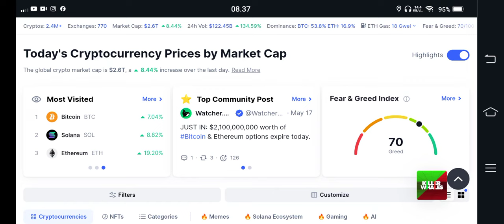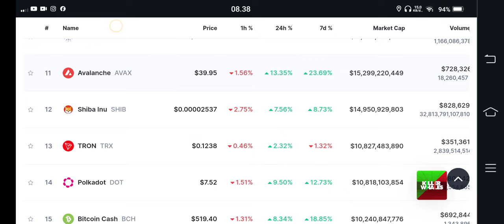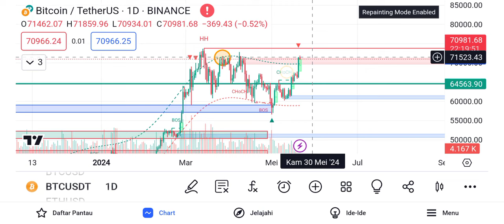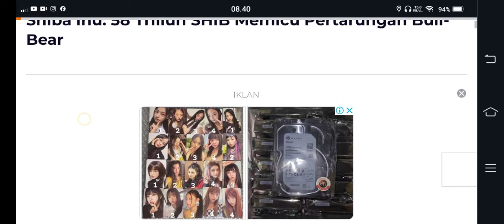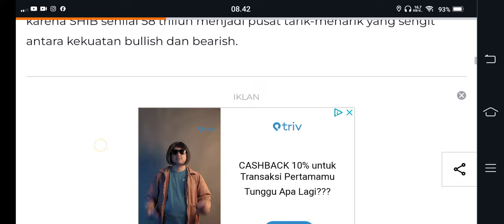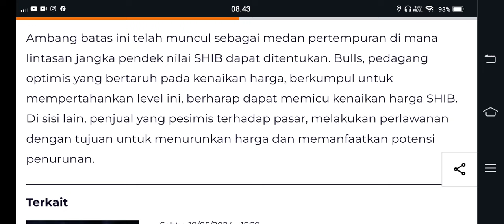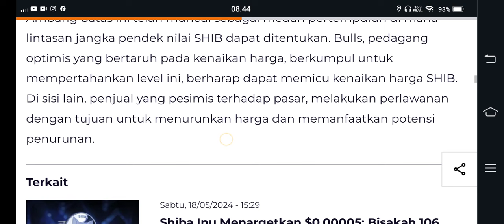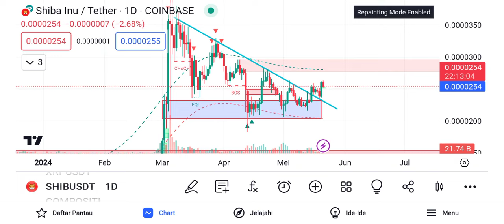NYATA..!!! 58,000.000.000.000 SHIBA INU😱😱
BINGX

BINANCE

GATE.IO

MEXC

TOKOCRYPTO

/signup?ref=A7S3UF68

KUCOIN

Bittime exchange